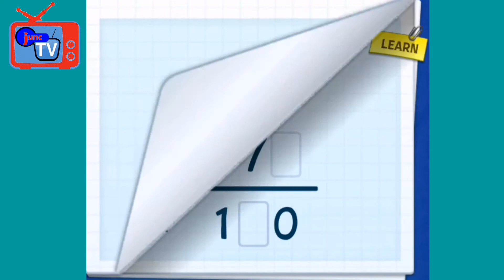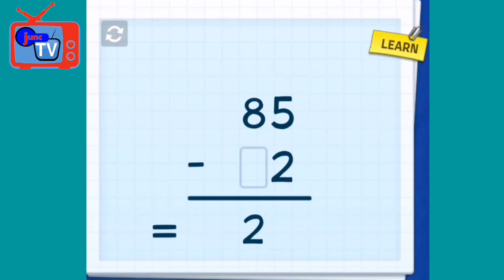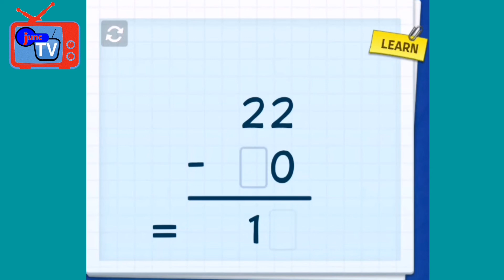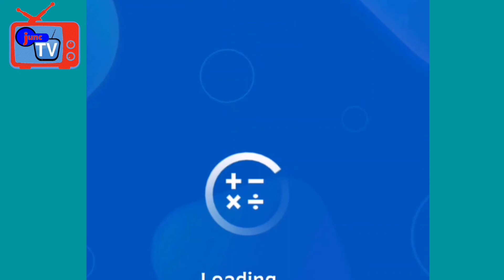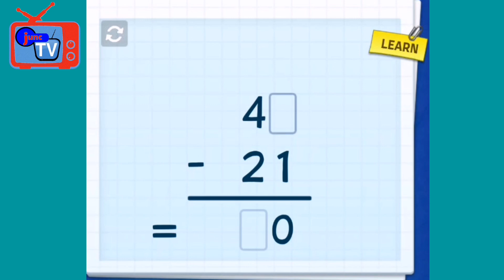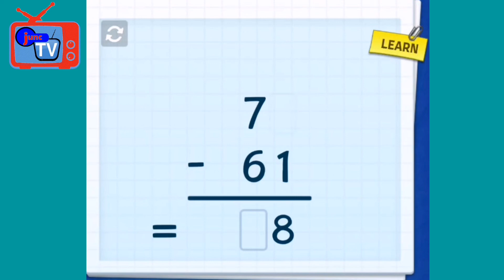Addition and Subtraction || Finding the Missing Number